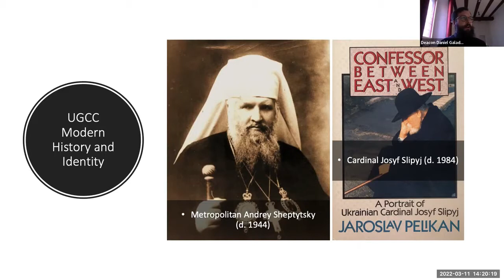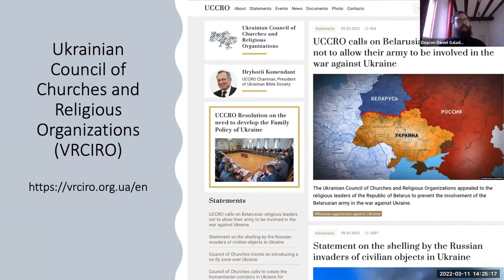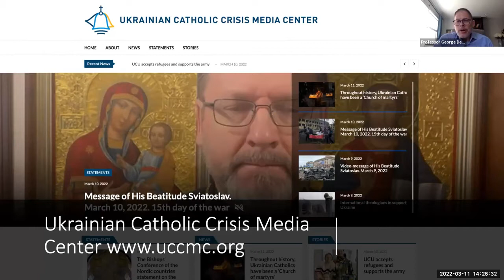Russia and Ukraine - A Religious War?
Co-organized by the Coalition for Religious Equality and Inclusive Development (CREID) and the Orthodox Christian Studies Center of Fordham University.

Moderator: George Demacopoulos, co-founding Director, Orthodox Christian Studies Center, Professor of Theology, Fordham University

Panelists:
-Archimandrite Cyril Hovorun, Professor in Ecclesiology, International Relations and Ecumenism at the University College Stockholm.
-Deacon Daniel Galadza, Kyiv Archeparchy of the Ukrainian Greek Catholic Church, Fellow at the Centre for Advanced Study “Beyond Canon” at the University of Regensburg.
-Sergei Chapnin, editor-in-chief of «Дары» (The Gifts), a magazine of contemporary Christian culture, and curator of exhibitions on contemporary Christian art.
-His Eminence Archbishop Angaelos, Coptic Orthodox Archbishop of London, Founder and Director of Refcemi.
-Mariz Tadros, Professor of Politics and Development, and Director of CREID.